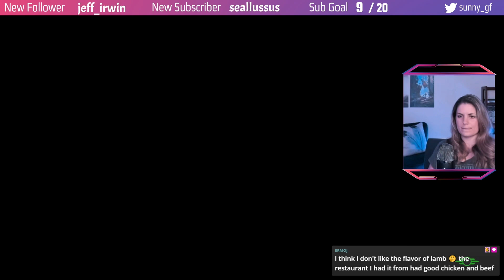ICYMI | All Companion Perks: Danse Admires Us! | Streamed 10.16.23